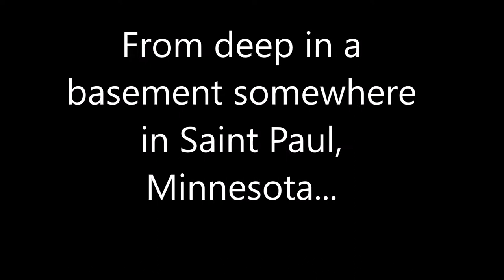Spare Key loses bet to Hopeworks ‘N Camden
Spare Key Executive Director Erich Mische bet to Hopeworks ‘N Camden Executive Director Dan Rhoton that the Vikings would beat the Eagles.  Guess what happened?